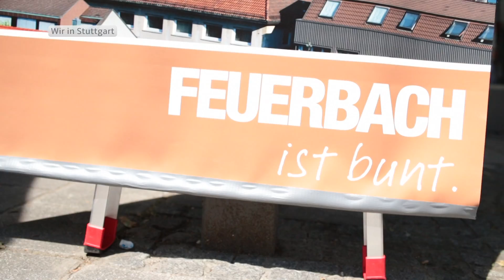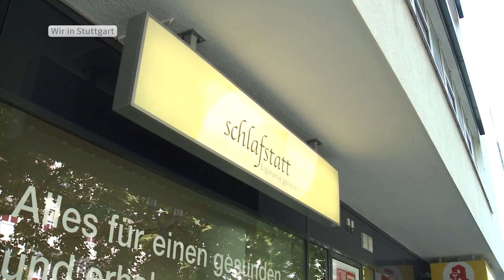31. Feuerbacher Höflesmarkt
Wir berichten ausführlich vom großen Feuerbacher Straßenfest.

Redaktion: Matthias Roman Schneider

(WirInSTGT2015 - S01E25)